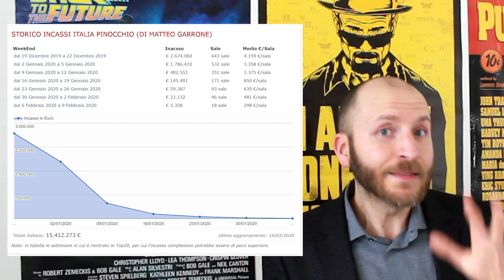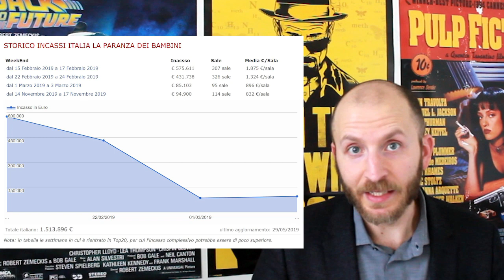DAVID DI DONATELLO 2020 - VINCE L'ARTE, PERDE L'INDUSTRIA.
Perché la maggior parte dei film candidati hanno incassato pochissimo rispetto a molti altri?
Parliamone...

Lasciate i vostri commenti, risponderò a tutti.

NOTE E CITAZIONI:
Ultima clip da:"Bianco, Rosso e Verdone", 1981, prodotto da Sergio Leone.